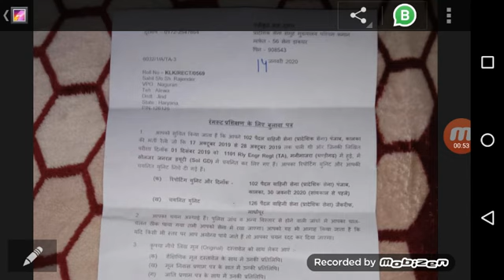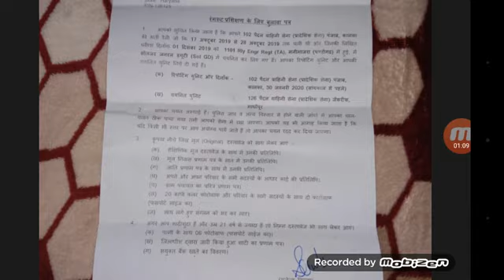TA Army 102 inf Bn ta Result out 2020 ll Territorial Army 103 inf Bn Result out 2020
Ta army Result out 2020

Territorial army 102 inf Bn ta Result out 2020

Ta army 103 inf Bn ta Result out 2020

Territorial army result out 2020